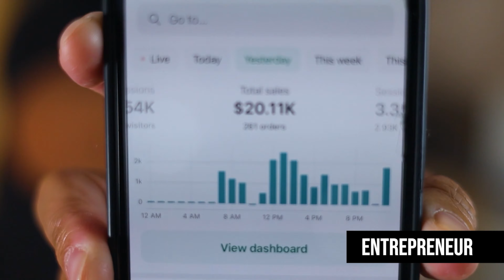How to FIRE YOURSELF | Assiduous Podcast EP 31